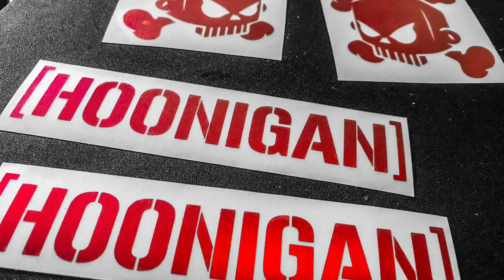BMX Track Bash with the Slash and the Talion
Sunday afternoon Bash time down the local track with the Traxxas Slash and my Buddy Graham's Arrma Talion. Shocks were done for on the slash from last time and it was missing a front drive shaft so was almost impossible to drive straight. Lots of Jumps and tons of crashes, Enjoy